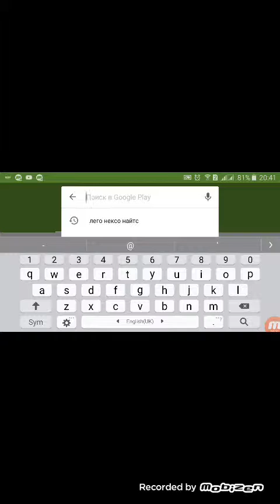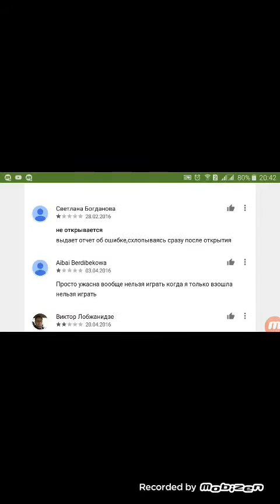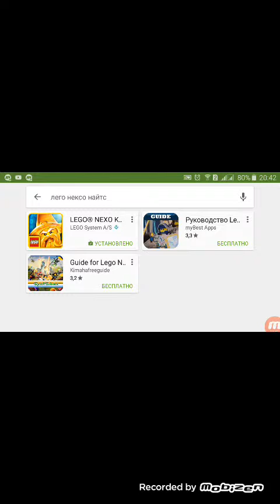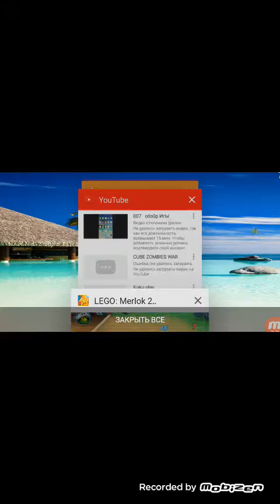007 обзор игры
Гвлаллалалввлвллввллвл